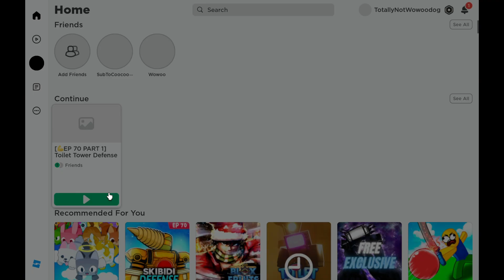BASIC ➜ CORRUPTED CAMERAMAN in Toilet Tower Defense EP. 5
Today is ep 5 of basic to corrupted cameraman